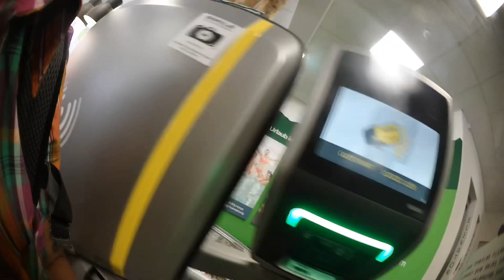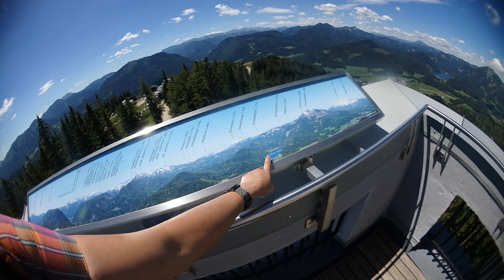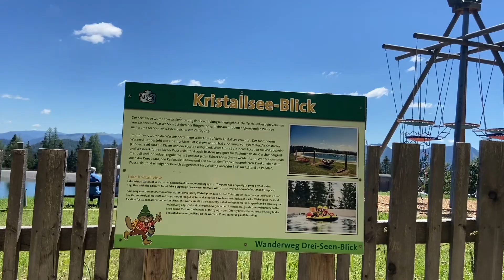I Arrive At Mariazell AustriaExploring Alone In Beautiful Mountain| MariazellBürgeralpe[PART1]